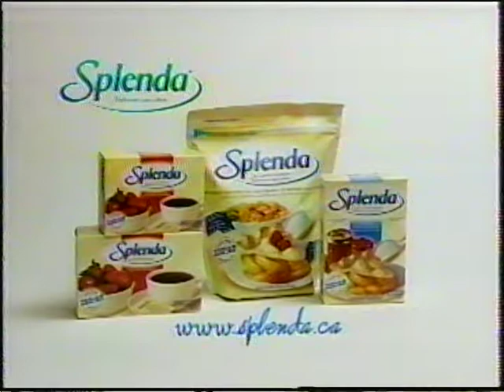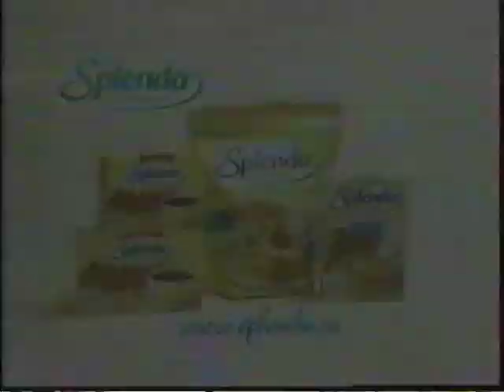Bloc nouvelles 541 Lundi 6 novembre 2006